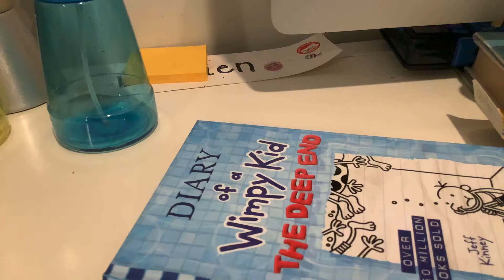Asmr book tapping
Tysm @Katherina ASMR for the inspiration